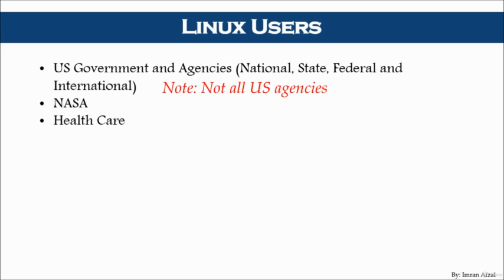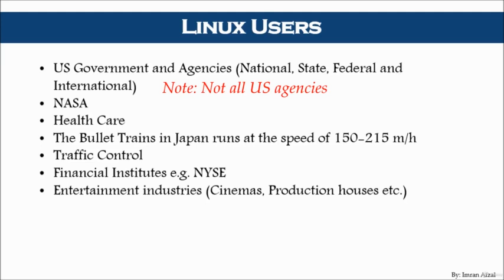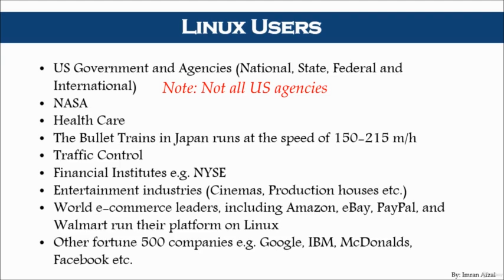Who Uses Linux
Linux is the number ONE operating system for the Corporate world.

If you want to start your career in Linux and have little or no knowledge of Linux then I can help.  In this course you will  learn Linux installation, configuration, administration, troubleshooting, command line, OS tools and much more...  I have also included  Resume and Interview workshop that will definitely help you get your  dream IT job.

In addition to the lectures there will be quizzes, homework and hand-out material just like a live classroom training

I have been teaching this exact course in a classroom environment in New York City.  Please note 80% of my students who took this course got the job in Linux within months.  Imagine those who take my course only to level  up their career, how productive this training can be for them

This course can help significantly for passing your RHCSA, RHCE, LFCS and CompTIA Linux+ certification exams